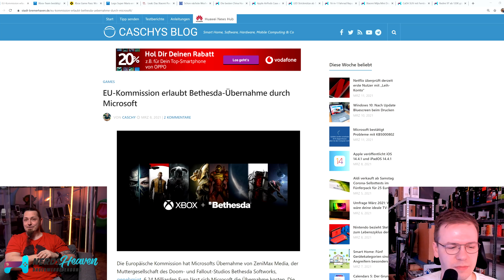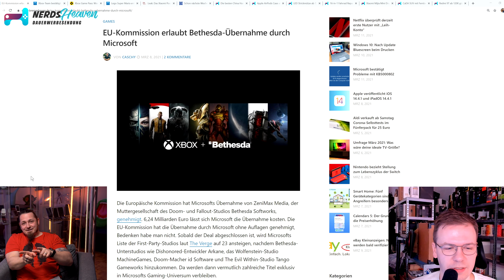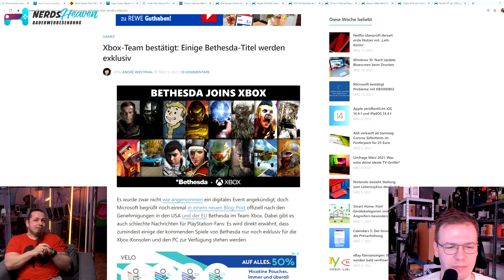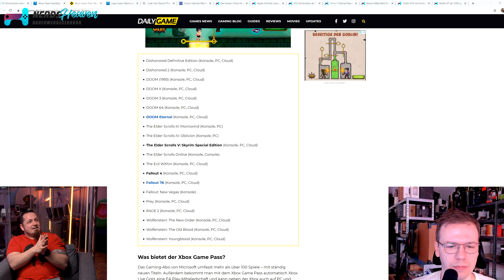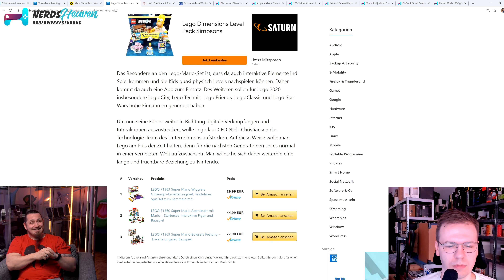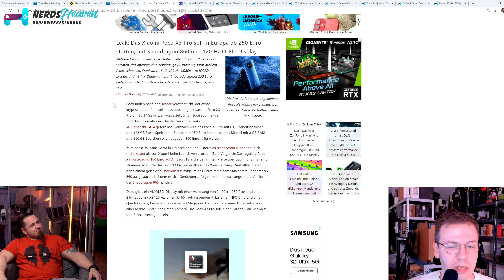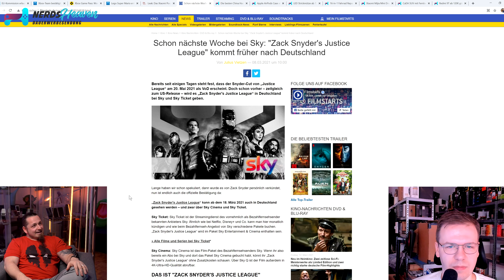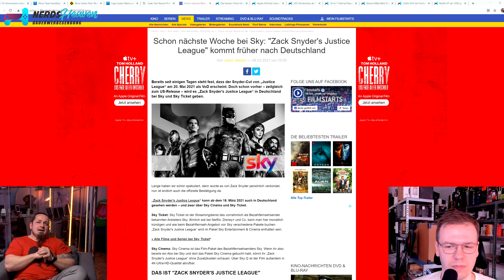Microsoft Bethesda Deal komplett, Microsoft Exklusivtitel, Poco X3 Pro geleakt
Wir präsentieren euch wieder eine kleine Auswahl der besten Angebote von NerdsHeaven.de der 10. Kalendarwoche 2021.

🛒 Wo KAUFEN? ▼
Zur Übersicht der Angebote der Woche

Hintergrundmusik:
„Orizon“ by Bonsaye